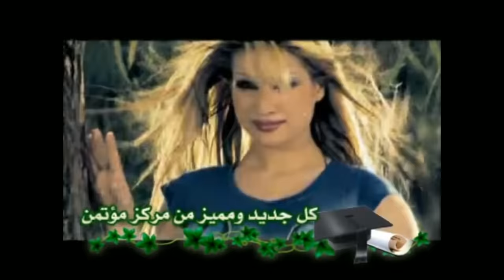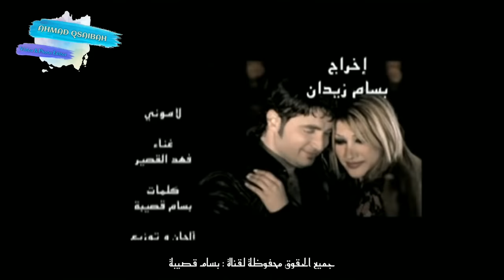Fahd Al Kasser - Lamony B Hobek (Official Music Video) | فهد القصير - لاموني بحبك